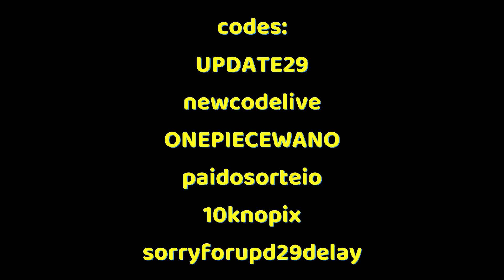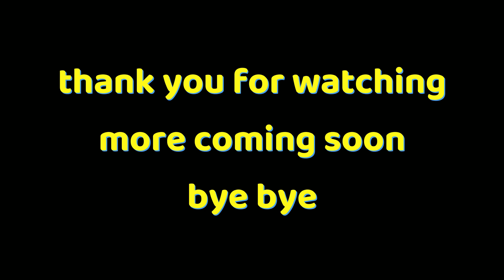Update 29 Enchantments / Anime Souls Simulator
Game: Anime Souls Simulator on ROBLOX